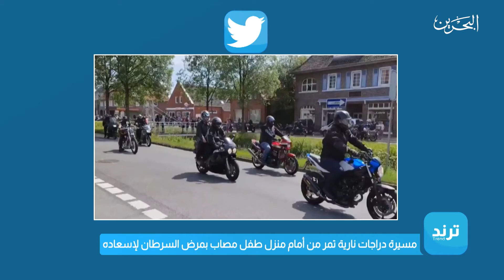ترند | 27-7-2021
أحدث الأخبار وأكثرها تداولاً على مواقع التواصل الاجتماعي في ترند ليوم الثلاثاء الموافق 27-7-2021
تقديم: عبدالله الحسيني

00:00 المقدمة
0:18 بحيرة أرجنتينية تتحول إلى لون زهري بسبب التلوث
0:49 فنانة جزائرية تحول كبسولات القهوة إلى تحف فنية
1:29 مسيرة دراجات نارية تمر من أمام منزل طفل مصاب بمرض السرطان لإسعاده
2:22 طائر "أبو قرن الأرضي" يفسد مشروعاً بحثياً من غير قصد خوفاً من التصوير
3:38 أم أرجنتينية تحصد نبات ثوم عملاق أطول من ابنتها